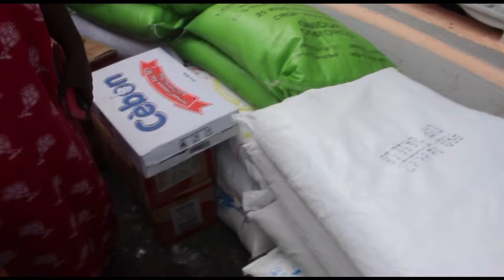OUROVENI MUSIC ( N°1 MKONTSI DE MOULAILI & SAOUDATA 2018 ) a OUROVENI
CHATO STUDIO